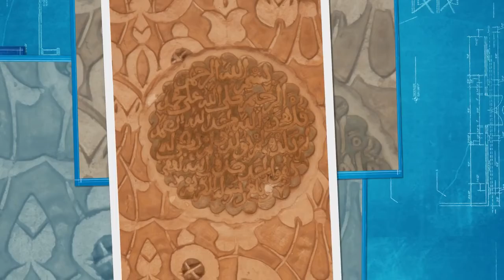Ben Youssef Madrasa Koranic School in Marrakesh, Morocco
The Ben Youssef Madrasa was an Islamic college in Marrakesh, Morocco, named after the Almoravid sultan Ali ibn Yusuf (reigned 1106–1142), who expanded the city and its influence considerably. It is the largest madrasa in all of Morocco.